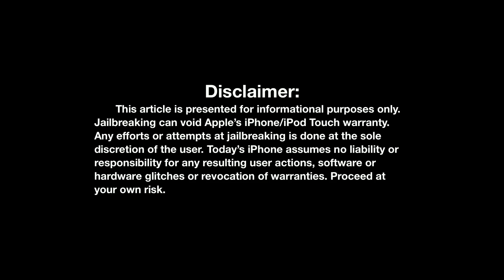Downgrading from iOS 5.1, Sparrow Push, Attacher, and more!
This week Matt discusses a soon-to-be released method to downgrade devices with an A5 or A5X processor from iOS 5.1 to iOS 5.0.1. He also highlights a few awesome tweaks including Sparrow Push and Attacher!.

Tweak Of The Week: Attacher, Handcent SMS

-LINKS-